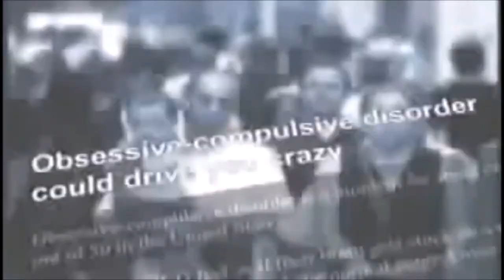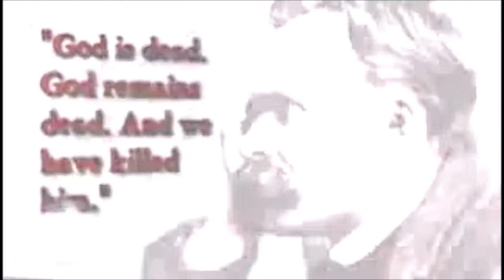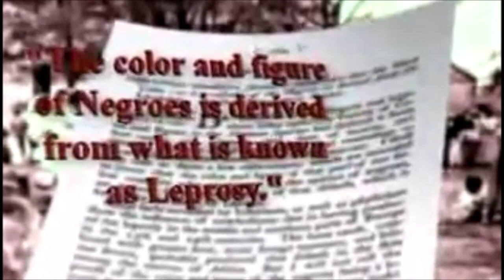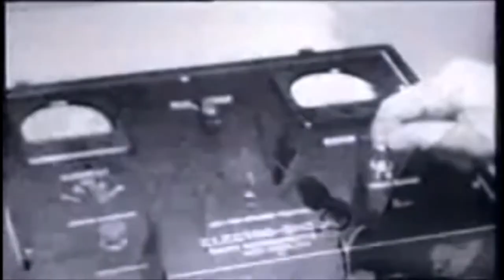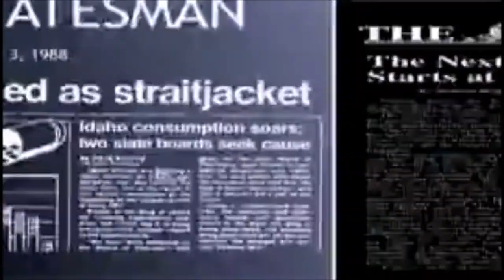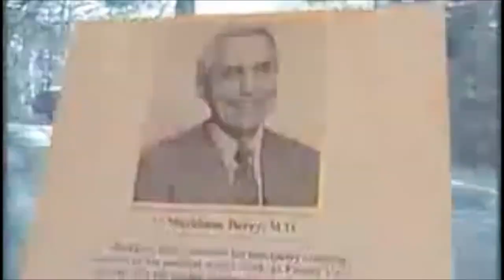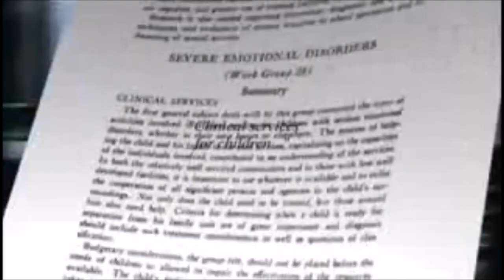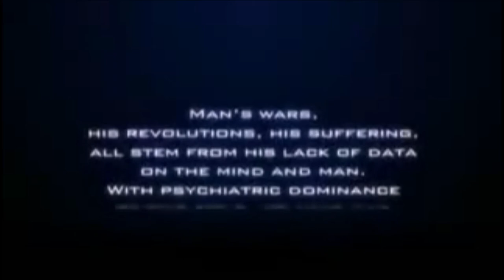PSYCHIATRY AN INDUSTRY OF DEATH FULL DOCUMENTATION